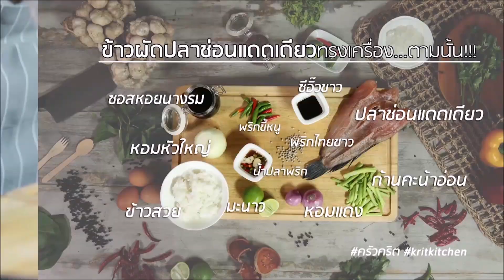ครัวคริตจานด่วน | ข้าวผัดปลาช่อนแดดเดียวทรงเครื่อง | 10 มี.ค. 60 | EP.257